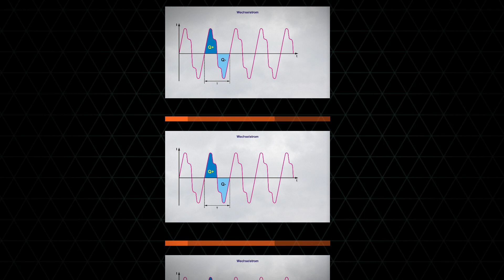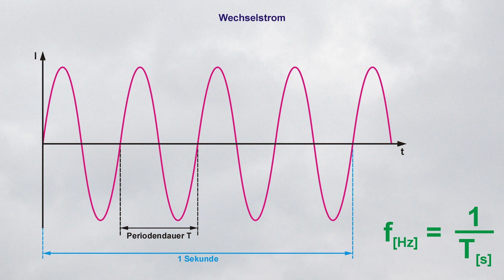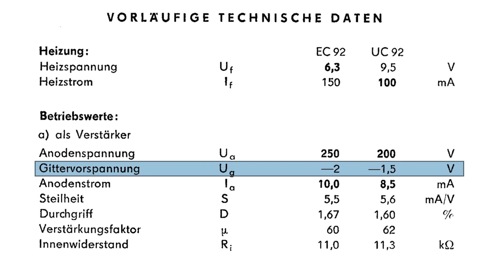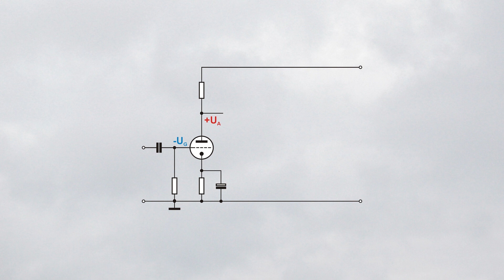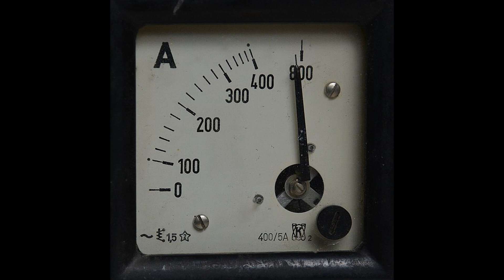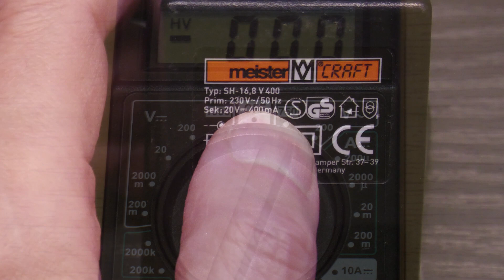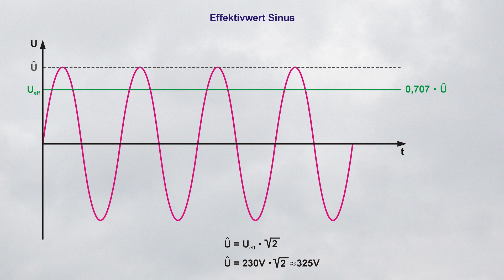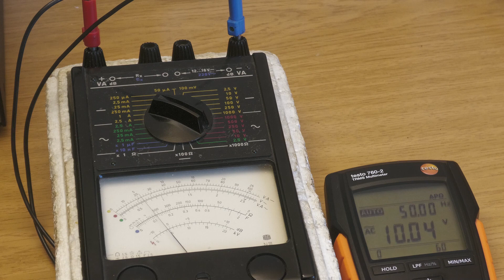Wechselstrom ist anders (1) - Definition, Mischformen, Gleichrichtwert, Effektivwert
Im kleinen Einsteigerkurs zur Wechselspannung geht es zunächst mal darum, was Wechselspannung eigentlich ist, um Mischformen, die keine reine Wechselspannung mehr sind und wie die Höhe der Spannung angegeben wird.

0:00 - Einleitung
1:05 - Periode und Frequenz
1:44 - Ladungstransport
2:53 - Definition der reine Wechselspannung
3:26 - Mischformen
4:34 - Abtrennung des Gleichspannungsanteils
5:51 - Messung
6:55 - Gleichrichtwert
7:46 - Effektivwert
9:37 - Beispiele